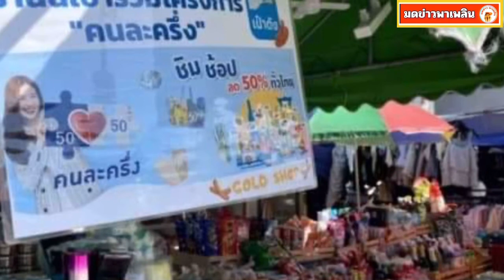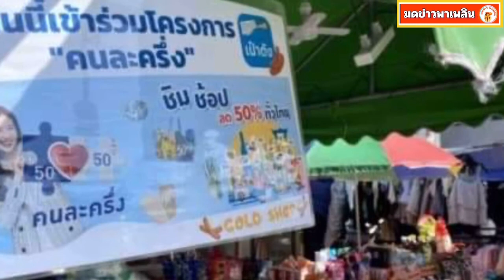ครม.เคาะแล้ว เราชนะ-ม.33เรารักกัน แจกวันไหนใครได้เท่าไร เช็กเลย!